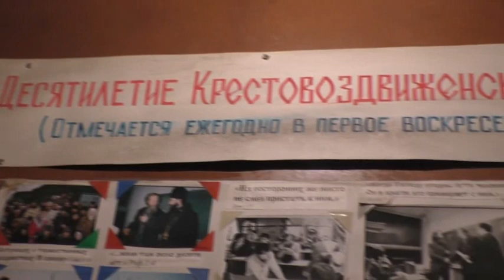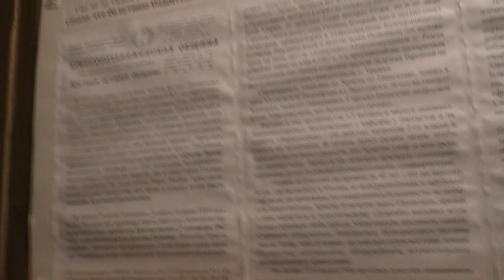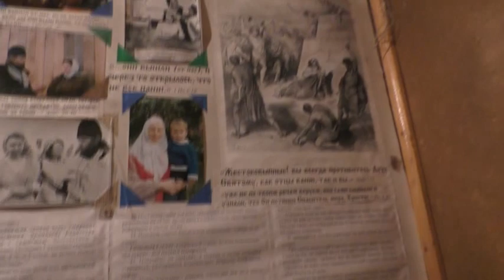Выход из храма. Не прибавляй к слвоам Его. 23. 01. 2022